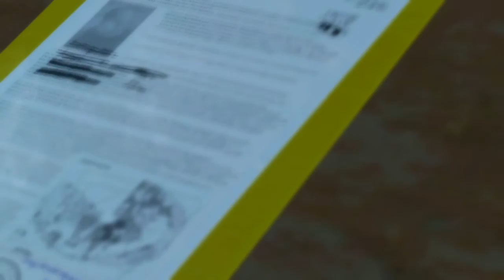Metal Gear Solid V: The Phantom Pain (ITA) - Teschi Corazza - CaRBoPlay#27